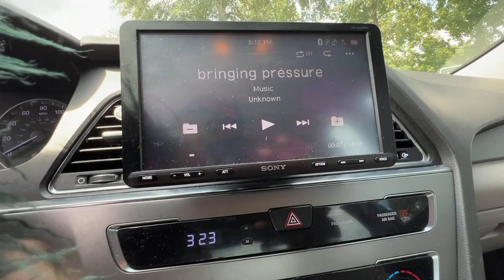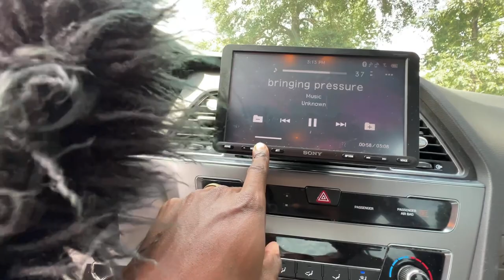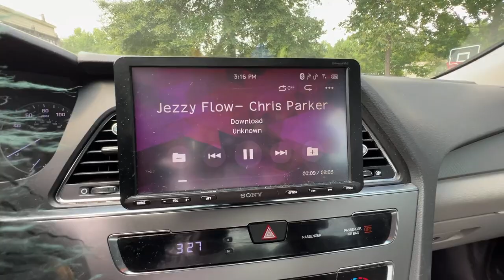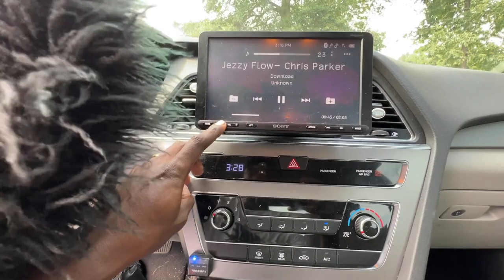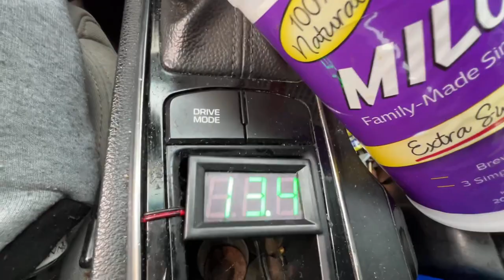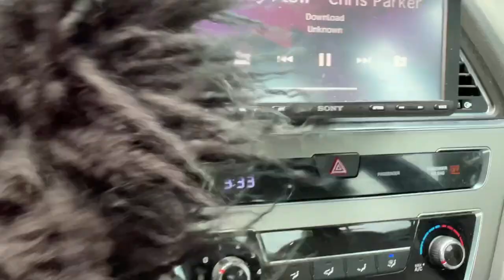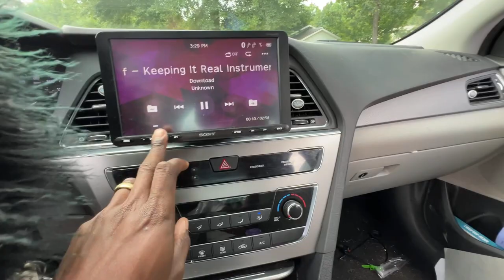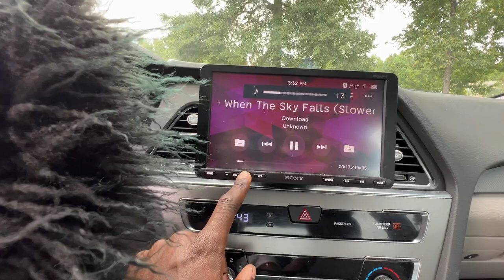Skar Ddx 12s Are Beast On A Taramps Smart 3k| Windy Demos| LOUD Music Warning!! ⚠️